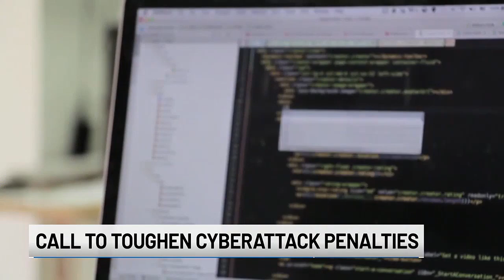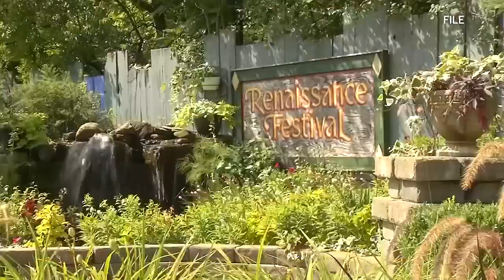Sept. 5, 2024: 5 things you need to know